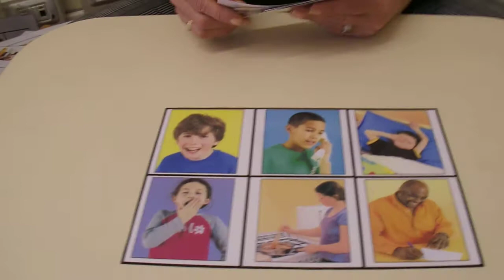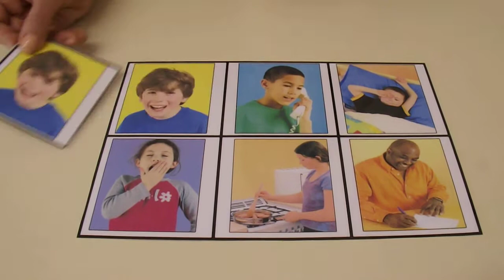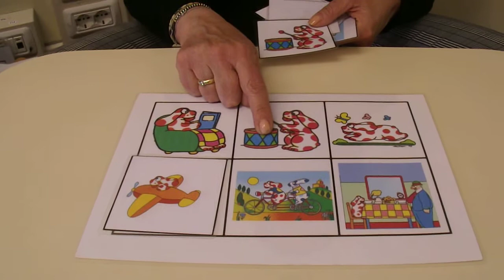Come fare le tomboline